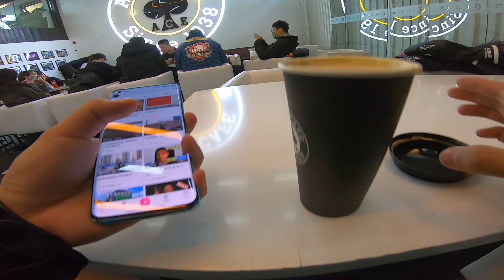Ace Cafe in Beijing | The last warm weekend of this winter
Ace Cafe in Beijing and awesome bikes.